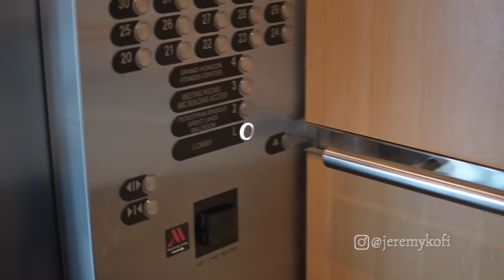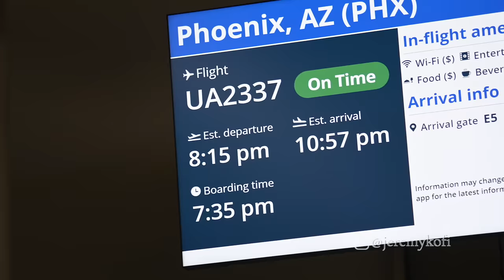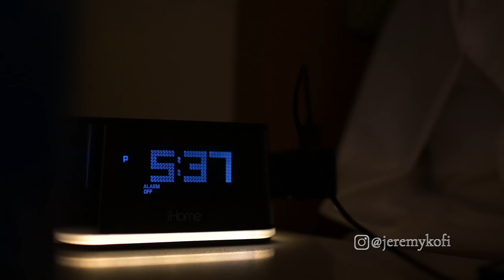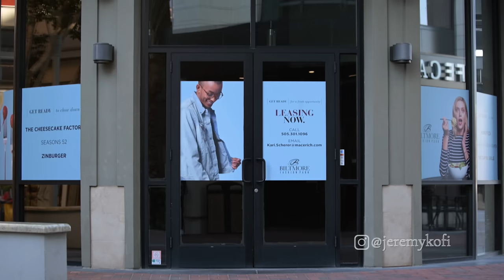Full Episode: Former NFL Player, Jude Adjei-Barimah Opens Up About His NFL Career and Mental Health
Professional sports is not for the weak hearted. It requires a lot of physical and mental toughness to play on such a large platform. Jude played for the Tampa Bay Buccaneers for about four years until his journey came to an unexpected end. In this conversation with Jeremy Kofi, Jude opens up about the reality of playing in an organized sport and how he started to value and invest in his mental health following his NFL career.

Jude Adjei-Barimah: @1prince_adjei